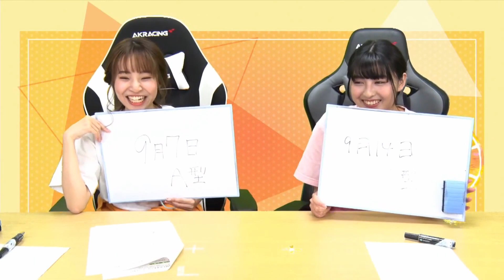[ENGSUB]Murakami Natsumi's Nacchanneru Episode 30 ft. Sashide Maria (Part 2)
Late upload gang... Missing-self-imposed-schedule gang. Had some software issues.

The moment I try to get ahead, I fall right back lmao. Weekend was over before I knew it. Lots to do and think about.

You guys have a good one.

Special thanks to Pochi for helping me with translation, check out their channel for more subbed seiyuu videos: